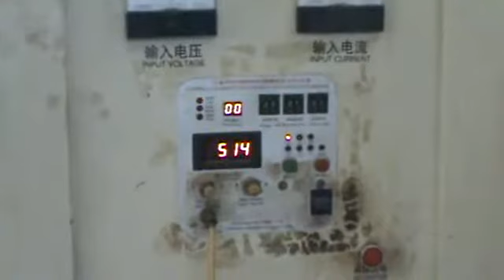Hardening by Malhotra Technologies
Malhotra Technology introduces an induction hardening machine for rapid heating and rapid cooling. It increases the durability and hardness of material. With the induction hardening machine only targeted part is heated so it reduced distortion. It is used in health, education, entetainment, science and technology has touched every place.